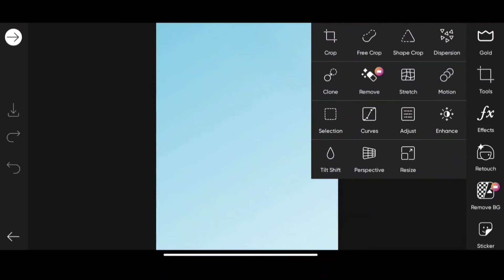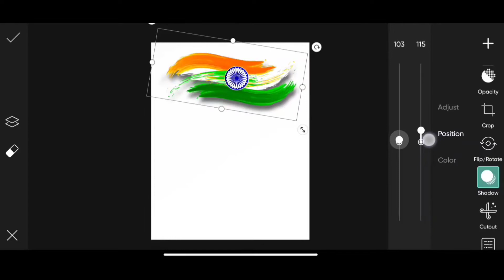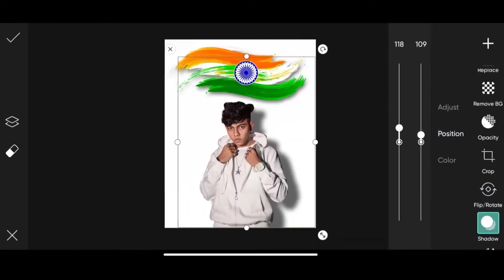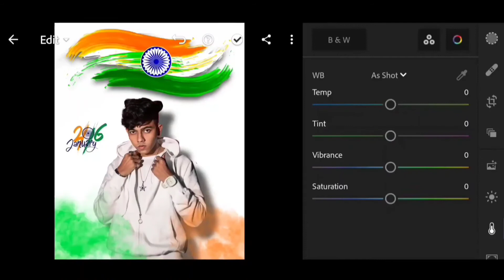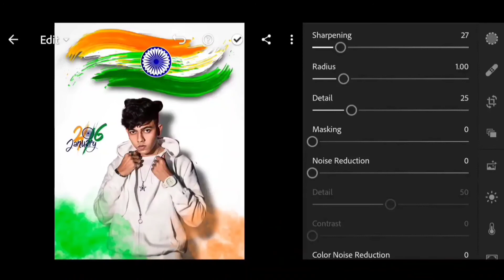26 January Photo Editing 2022 | Republic Day Photo Editing | Picsart Photo Editing - Ghaus Editz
PicsArt - 26 January Photo Editing 2022 | Republic Day Photo Editing | Picsart Photo Editing - Ghaus Editz

Picsart Republic Day Photo Editing
26 January Photo Editing
26 January 2022
15 August Photo Editing
26 January Editing